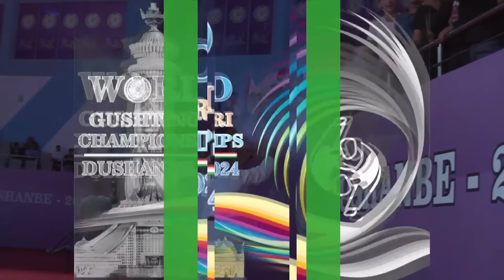Қанд зан Кароматулло!!! -95 кг. Финал, Кароматулло Ҳакимов - Бека Гвинашвилӣ (Гурҷистон)